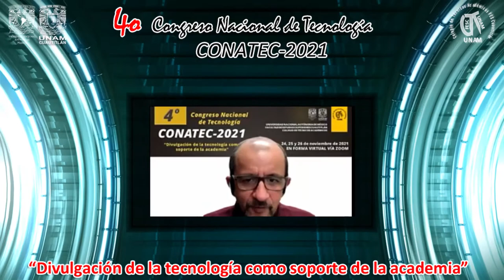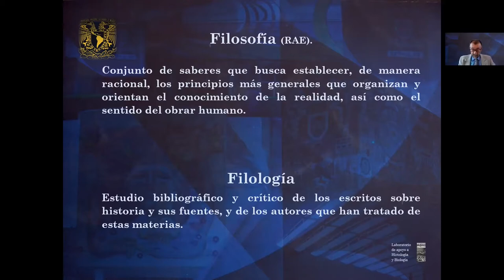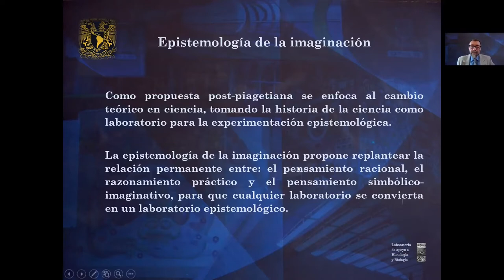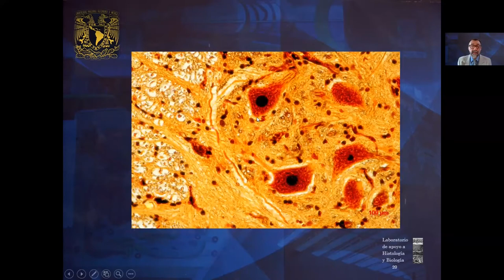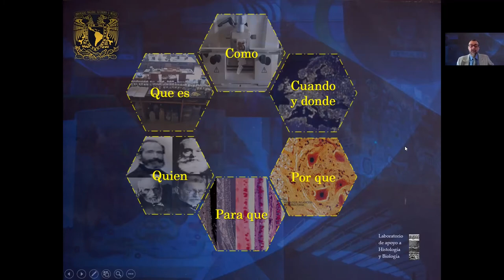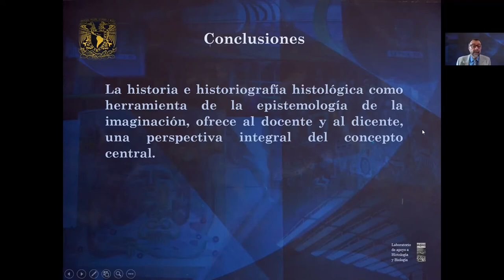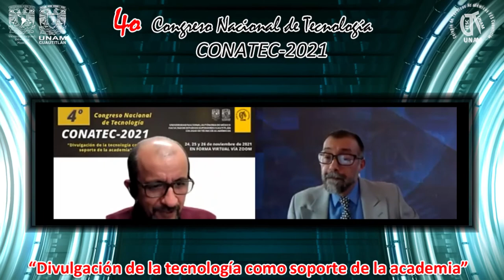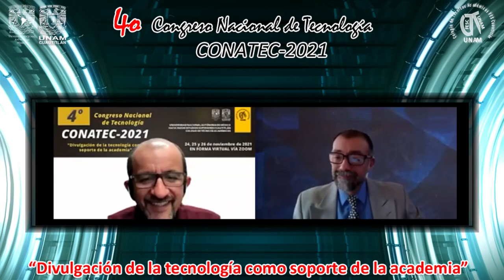Empleo de la historia integral de la microtecnia e histotecnología, como herramienta epistémica.....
Título completo: Empleo de la historia integral de la microtecnia e histotecnología, como herramienta epistémica para las ciencias biológicas

Ponente: German Isauro Garrido-Fariña

Autores: German Isauro Garrido-Fariña y Luis Mauricio Rodríguez-Salazar